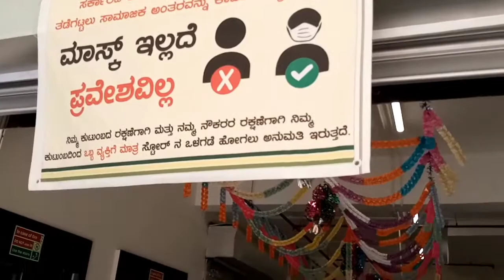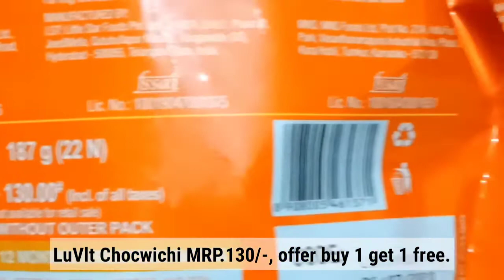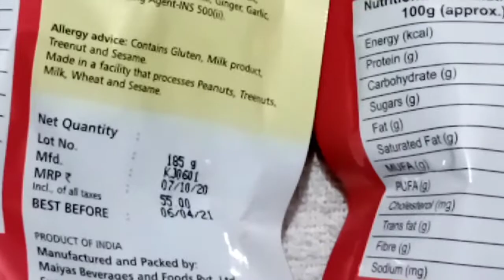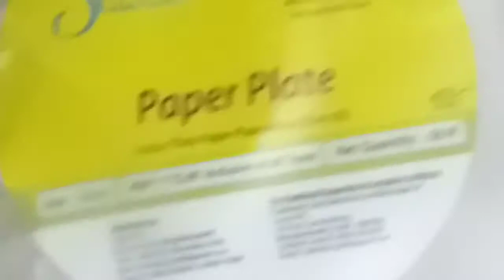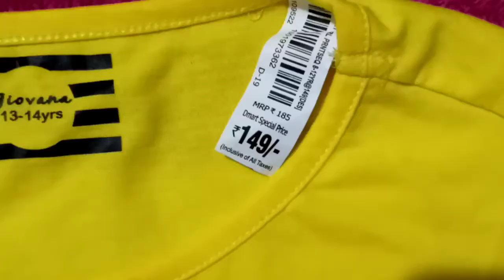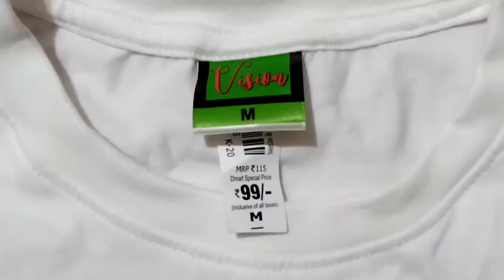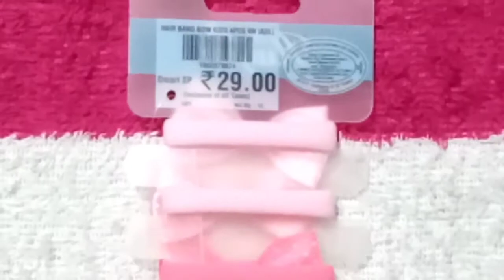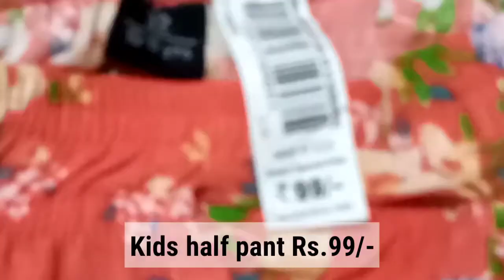D-Mart Mangalore ¦¦ Shopping malI ¦¦ Attavar mangalore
Visited to do D Mart located in Attavar Mangalore.  This is not promotional video

The Video Content Has been made available informational and educational purposes only.